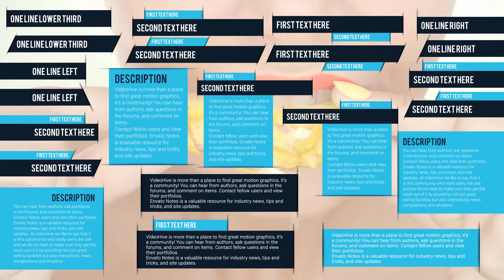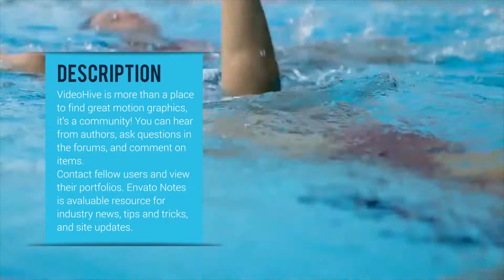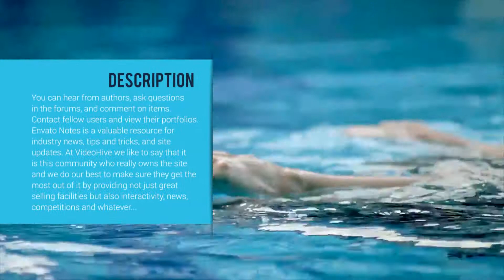Ribbon Lower Third | VideoHive Templates | After Effects Project Files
22 ribbon lower third
    easy to edit
    fast render
    elegant design
    color controll